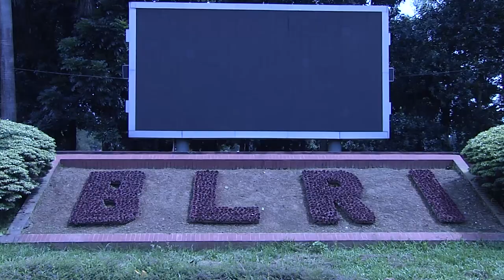কোন জাতের কোয়েল নিয়ে খামার করলে সফল হওয়া যায়, জেনে নিন | Quail farming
Watch the video-1841, কোন জাতের কোয়েল নিয়ে খামার করলে সফল হওয়া যায়, জেনে নিন | Quail farming, Bayezid Morol

এই চ্যানেলে আপনার খামারের ভিডিও করাতে ইচ্ছুক হলে আগে SMS করবেন পরে Call করবেন এই নম্বরে 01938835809 )
কৃষি ও খামার সম্পর্কে বিস্তারিত জানতে ভিজিট করুন: